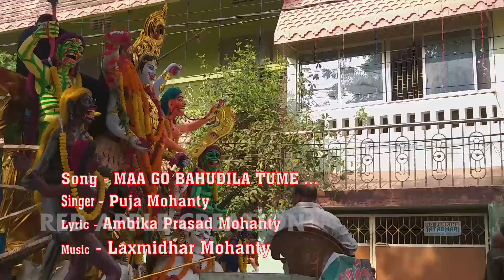Kali Puja Bhasani || Special Song (Maa Lo Bidaya) || Lyric Ambika Prasad Mohanty |Red apple Creation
hi friends ,most beautiful song "maa lo bidaya" Maa kali puja Bhasani  , kali puja festival at cuttack ,Odisha .